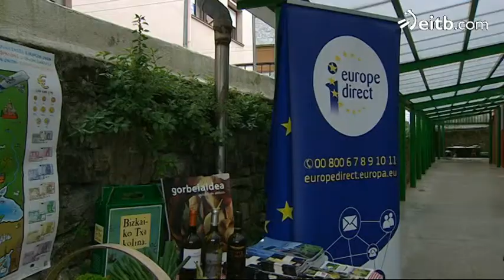'Hazi' celebró el día de Europa en la Escuela Pública de Areatza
Esta localidad vizcaína ha celebrado el día de Europa, una actividad impulsada por 'Hazi' y que está enmarcada dentro del proyecto 'Europe direct'.

Los más jóvenes han realizado varias actividades.